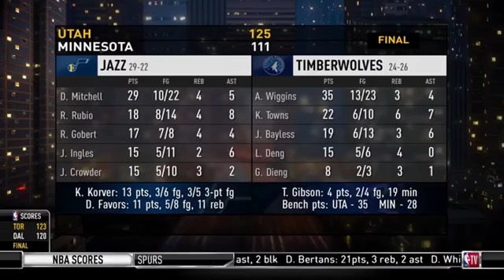NBA GameTime crew reacts to Donovan Mitchell 29 Pts, Utah Jazz beat Minnesota Timberwolves 125-111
NBA GameTime crew reacts to Donovan Mitchell 29 Pts, Utah Jazz beat Minnesota Timberwolves 125-111 | January 27, 2019